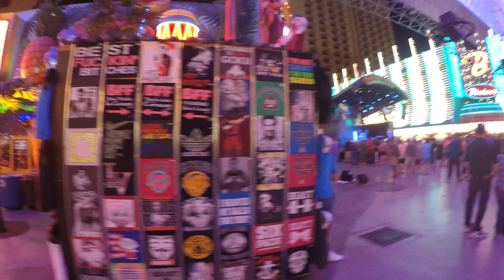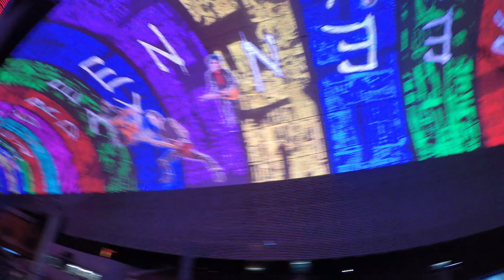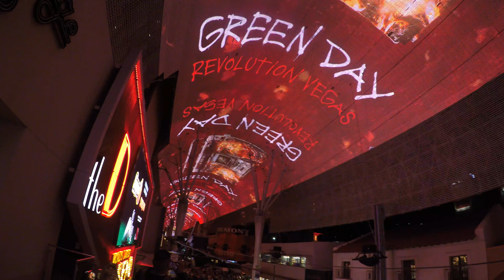UN MILLON DE DOLLARES EN OLD DOWN TOWN LAS VEGAS, FEAT RUQUELVA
This video is about UN MILLON DE DOLLARES EN OLD DOWN TOWN LAS VEGAS, FEAT RUQUELVA